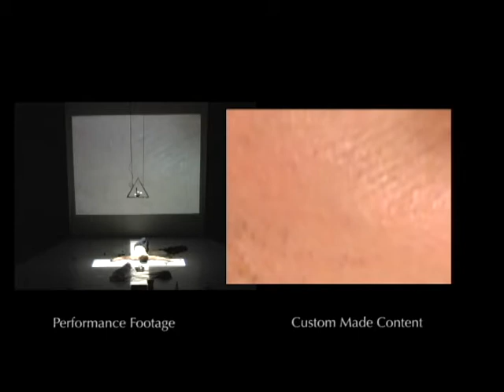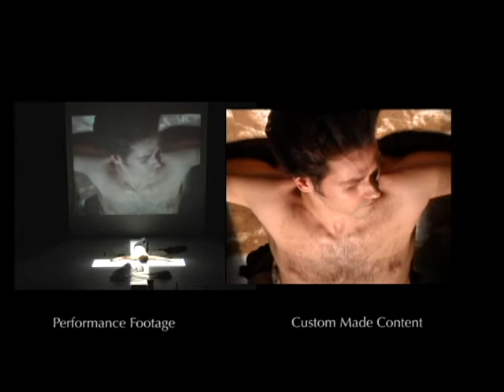"Bigger Than Jesus" Crucifixion and sand painting.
In this scene actor Rick Miller Is metaphorically crucified. Using both Live camera and prerecorded video Rick enacts the last moments of Christ's life. Rick then Reserects the Christ in a Sand Painting.